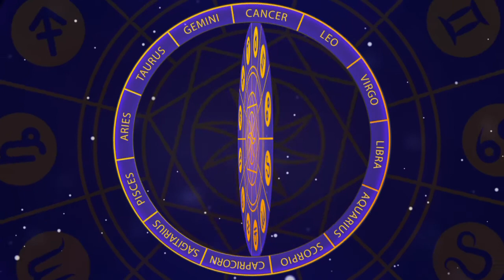Diwali में इन Vastu Tips से दीजिए अपने घर को नया लुक, Maa Lakshmi भी हो जाएंगी खुश | Watch Video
Diwali में इन Vastu Tips से दीजिए अपने घर को नया लुक, Maa Lakshmi भी हो जाएंगी खुश | Watch Video | LiveCities